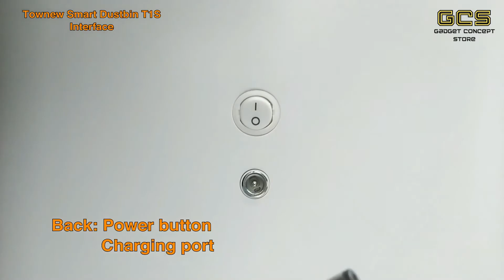Townew Smart Dustbin T1S Tutorial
Townew Smart Dustbin T1S Tutorial 2021 in Malaysia